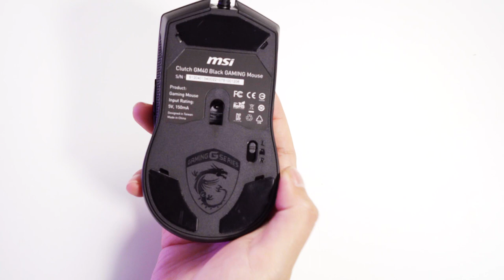MASSIVE UNBOXING Semua Lini Gaming Gears MSI Ft. NIXIA (Bahasa)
Di video ini kami melakukan massive unboxing dari semua link Gaming Gears MSI.
Penasaran MSI punya gaming gears apa aja? dan seperti apa fitur-fitur nya?
tonton aja video kami sampai habis yah !

Host by :
NIXIA | @nixia